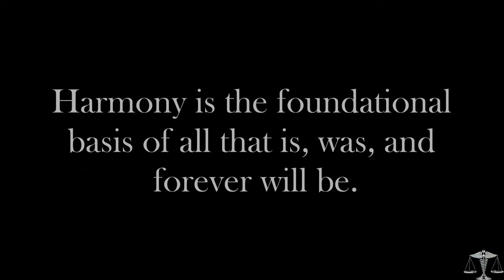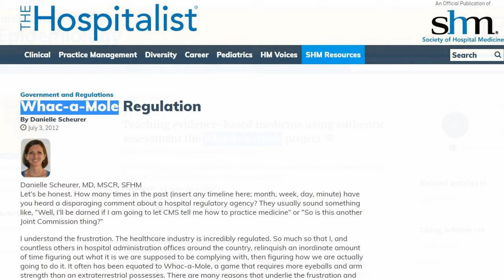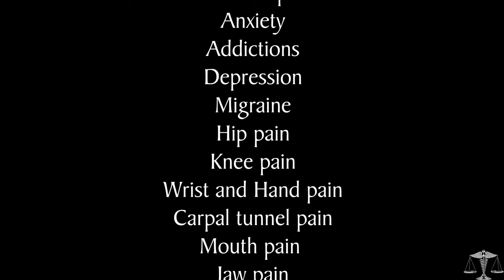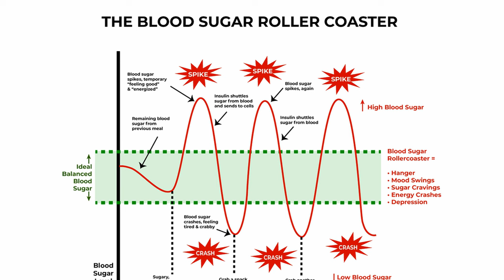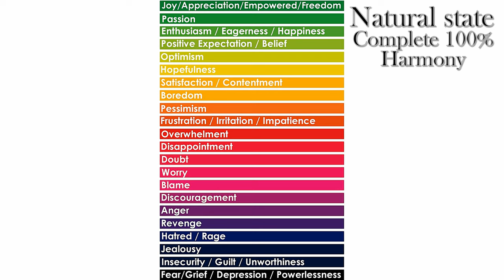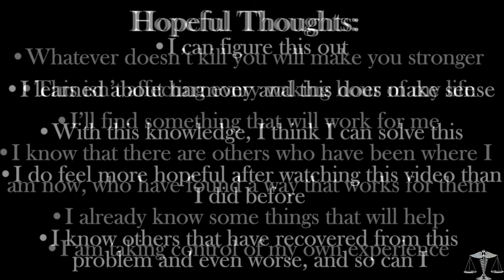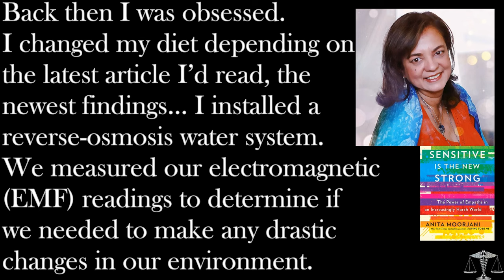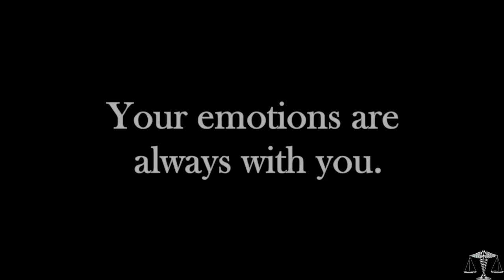Why you should NEVER visit ANY Healthcare Practitioner until you understand this: The Law of Harmony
Harmonic Theory took 22 years and 3,000 books to research and development. It explains all the evidence for it and gives you a step-by-step action plan to use it and apply it in your life. It answers all the paradoxes in medical treatment:

Why it seems like whack-a-mole with your body, with something new always popping up
Why after you fix one problem in your body another one comes on it’s heals
Why there is a chronic pain and idiopathic illness epidemic.
Why It doesn’t matter if they cure diseases.
Why it doesn’t matter if they come out with a vaccine that prevents all infections.